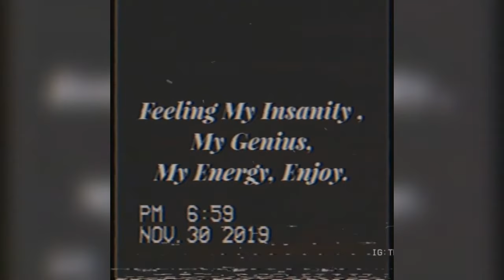XXXTENTACION - Ex bitch (slowed + reverb)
Slowed

Tags: XXXTENTACION ex bitch bad vibes forever rip sad 2020 music slowed reverb